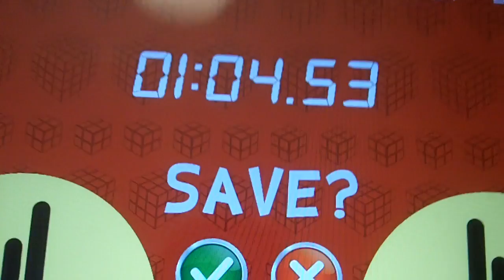8 year old speed cubing: 1 minute 3x3x3?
Michael is getting really fast with the beginner's method.  His 10 solve averages are down to the 1:20 range.